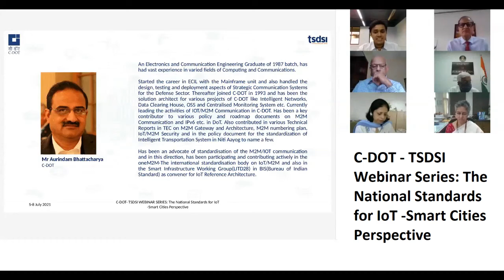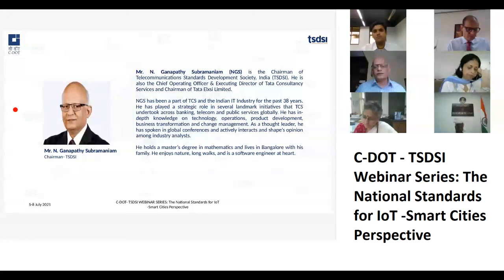Day1 - Inaugural Session - Sh. N Ganapathy Subramaniam, Chair, TSDSI